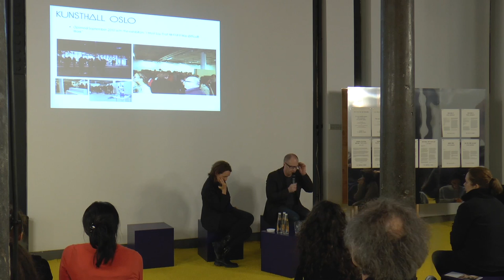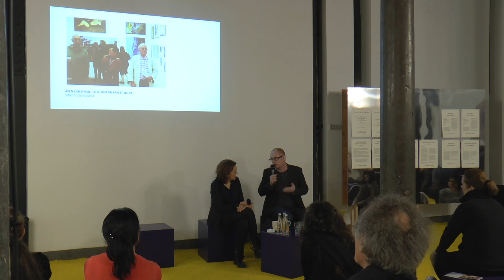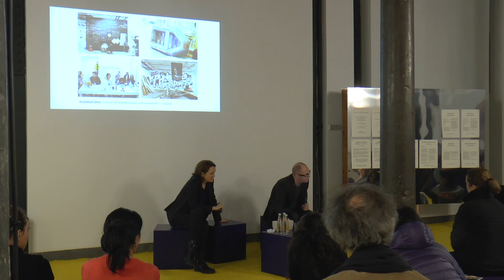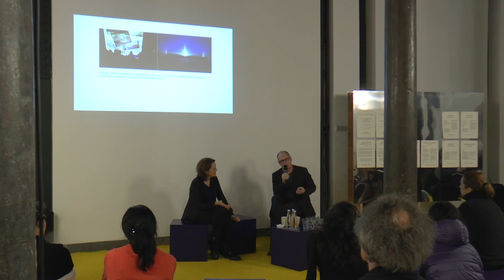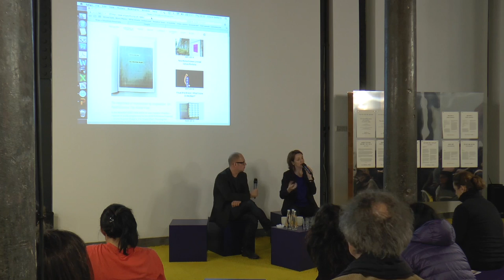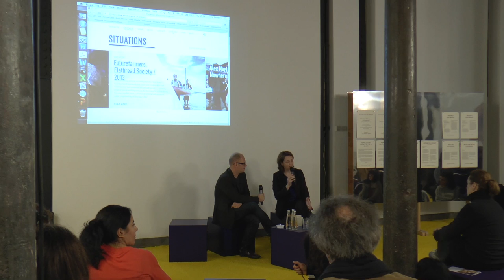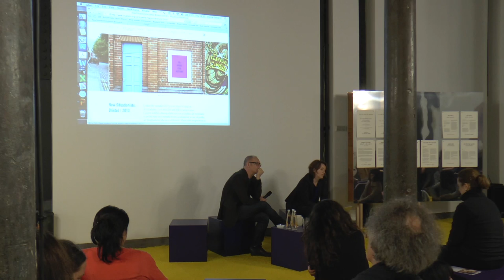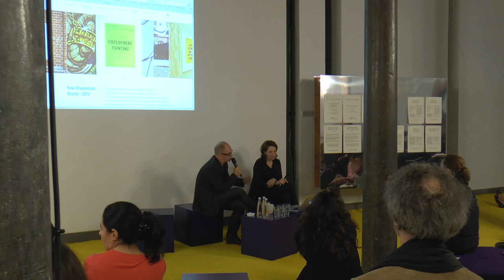Conversation: The Hare and The Tortoise, Per Gunnar Eeg Tverbakk & Claire Doherty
"Why public art needs the energy and charisma of the hare and the stealth and stamina of the tortoise to survive."

IS THE GALLERY DEAD?
THE FUTURE OF OUR ART INSTITUTIONS.

Per Gunnar Eeg-Tverbakk and Claire Doherty discuss other forms of art institution to have emerged in the last decade to support and nurture partnerships across our cities.

Per Gunnar Eeg-Tverbakk has been the Exhibition Coordinator for NIFCA (Nordic Institute of Contemporary Art) in Helsinki, Finland, and the managing director of Kunstnernes Hus in Oslo and Kunsthall Oslo. Eeg-Tverbakk also ran the international site- specific art project "Artistic Interruptions" in Nordland, Norway. He has curated many exhibitions, among them the Nordic Biennale Momentum 04 (together with Caroline Corbetta). He is currently working as a freelance curator.

Claire Doherty is the founder Director of Situations, a visual arts commissioning organization based in Bristol, who were the producers of Nowhereisland, one of the primary public art projects of the Cultural Olympiad in the South West in 2012. Situations is currently pioneering the public art programme for the city of Oslo, Slow Space.